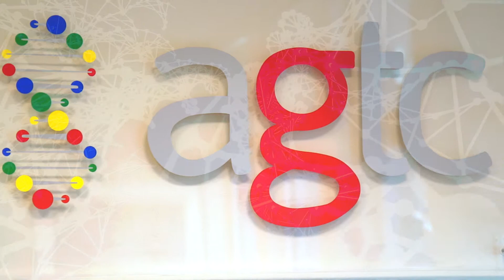AGTC: A Great Place To Work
What makes AGTC a great place to work? Hear from our team about why they love working at AGTC.